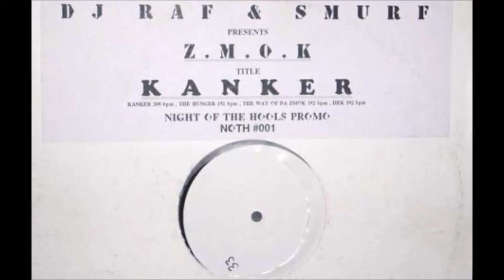Z.M.O.K. - The Hunger